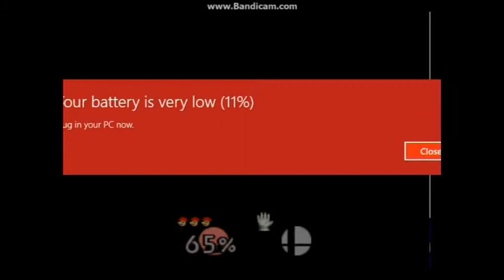Super Smash Saturday - Super Mario's Smash Run